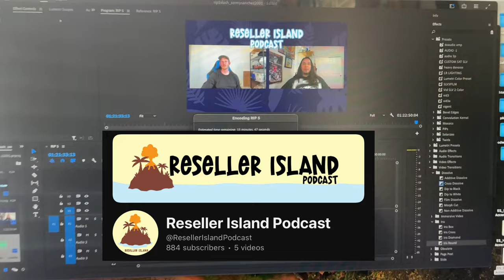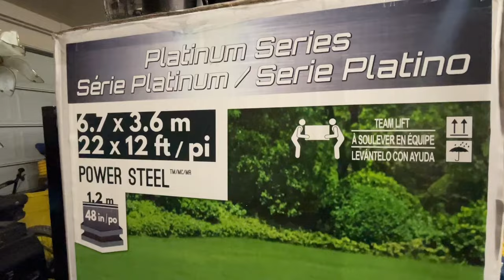It Gets Better | Sonny Las Vegas Episode 24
Hi I'm Sonny,
Welcome to my daily vlog where I share my life how I process throughout each day doing the things I enjoy that's become my way of living. It's never the same and different is good, sometimes.
In this video I share my experience and opinion with mental health and I've dealt with it for nearly a decade and still do.
My day was great and the Niknax Cloisonne Auction was amazing. I'll tell you more about it tomorrow and show you what sold and what was left for next time.

Thrifting Channel @SonnyLasVegas
Co-host: @ResellerIslandPodcast